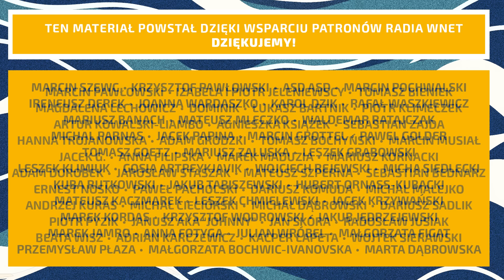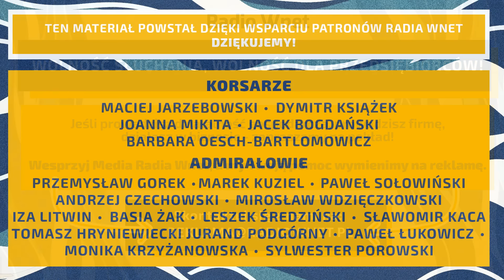Francja chce przejąć Telegram rosyjskiego Zuckerberga? Macron się mści na Pawle Durowie